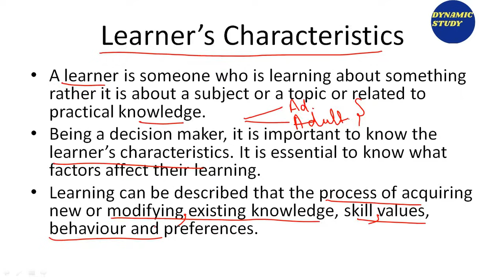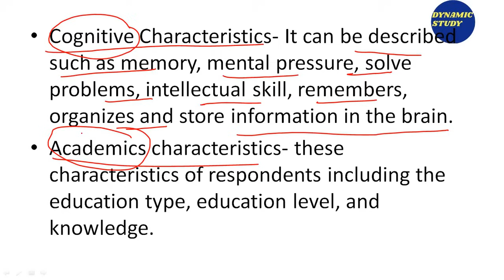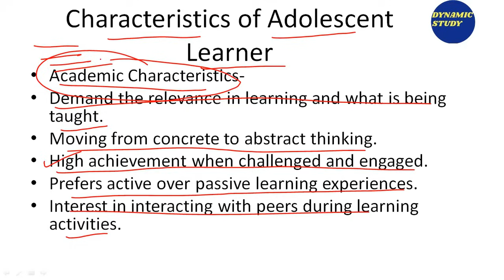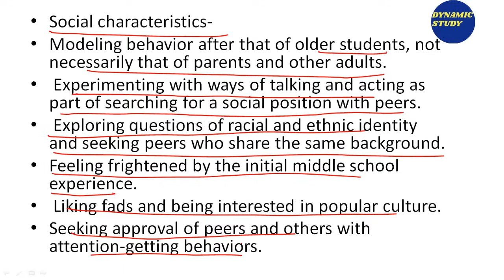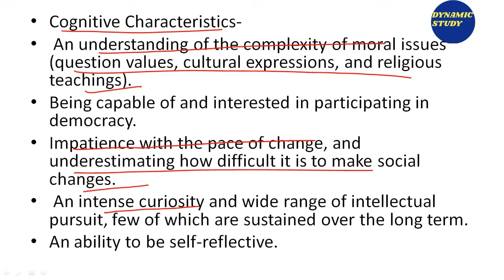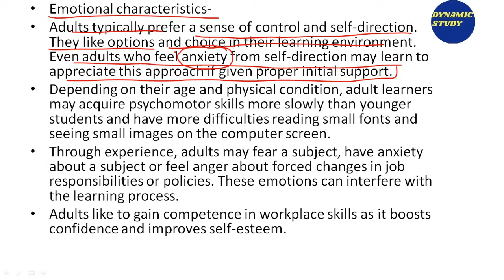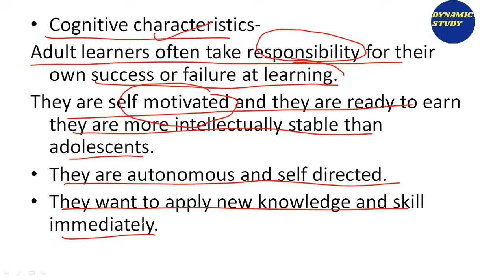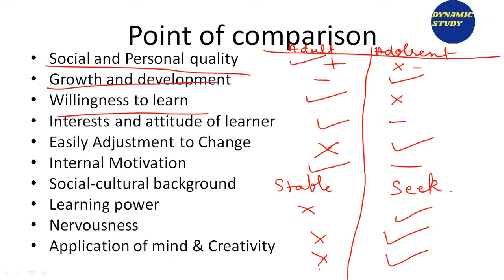Learner's characteristics- Adolescent and Adult Learner as per new NET syllabus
Hello Learner,
In this video, we have explained the Learner's characteristics, characteristics of adolescent and adult learner academic, social, emotional and cognitive characteristics.
Keep on watching, keep on learning!